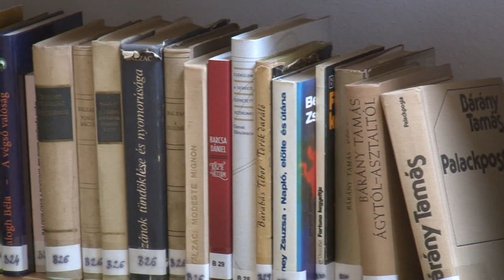Kaposmenti magazin 20191001